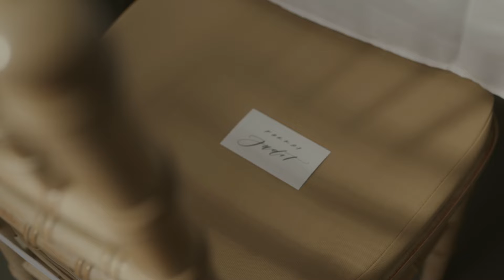Renáta | Dániel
Esküvő fotózás, filmezés - ParallelProductions

📷: JustStayNatural